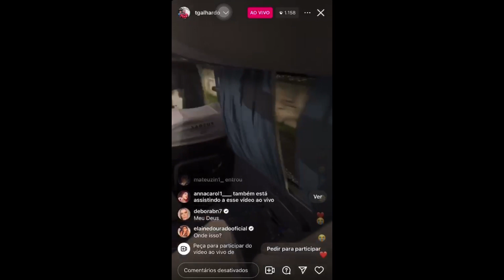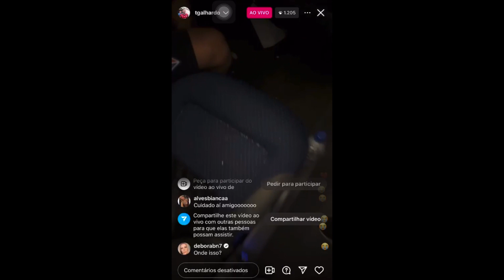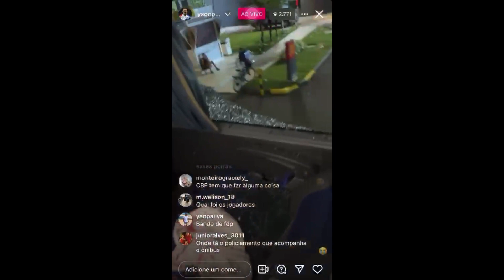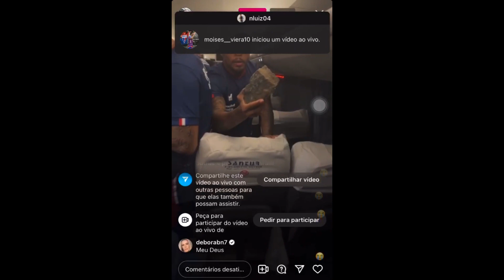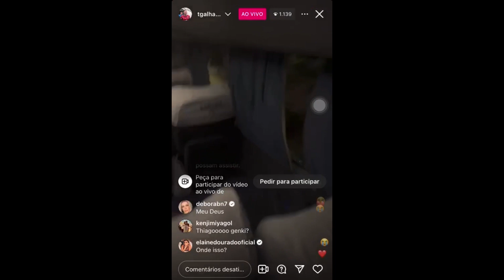Barbárie em Sport 1x1 Fortaleza, queria ver a cara das autoridades judiciárias!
Seja assinante do Canal e ajude o trabalho feito por R$7,99 reais!

Para ver mais imagens que não podem ser reproduzidas no YouTube entre no grupo do Telegram

Se quiser entrar no grupo do Whatsapp me chame no privado do Telegram.